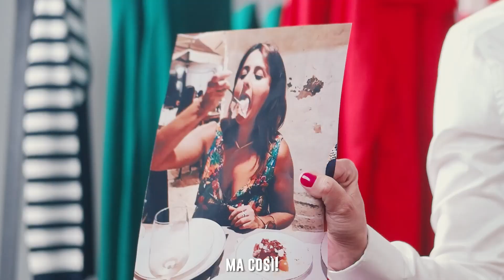Stagione 2 Ep.2 - L'ufficio stampa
Indagini di mercato e lezioni di stile non richieste mettono a dura prova la pazienza di Michela Giraud. Ma chi sono gli altri per dirci chi dobbiamo essere e come ci dobbiamo comportare?
Basta con l'etichetta della ciaciona simpatica!